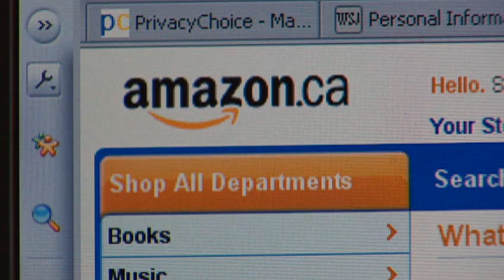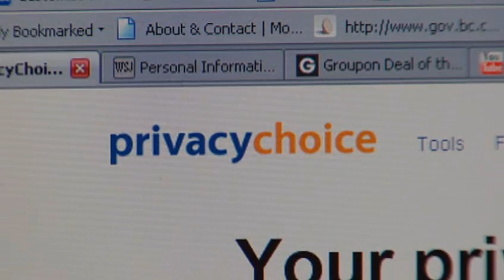Online Ad Stalking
How the same online ads follow you on different websites, and how you can block them.